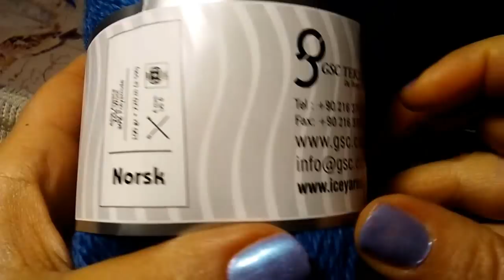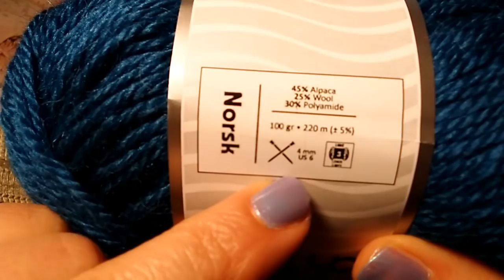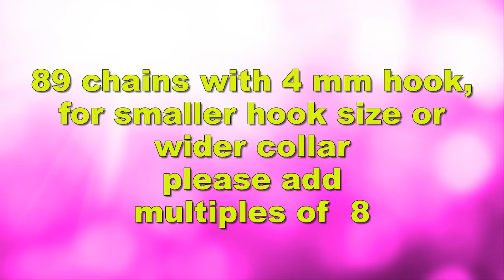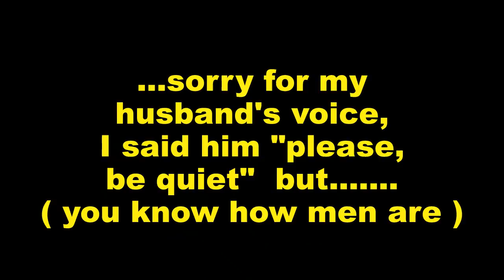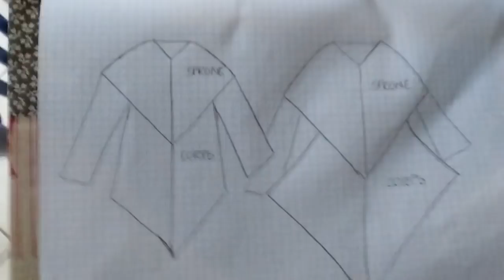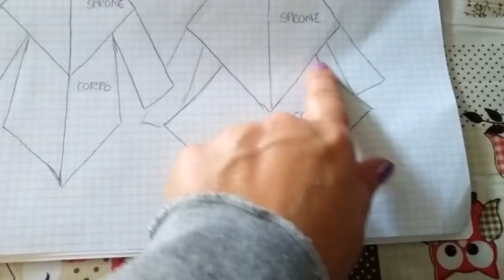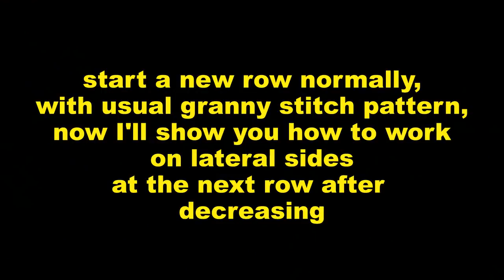CROCHET CARDIGAN PONCHO WITH SLEEVES any size and yarn tutorial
HOW TO CROCHET A PONCHO CARDIGAN WITH SKEEVES, easy to do, any size and yarn instruction, tutorial stp by step.